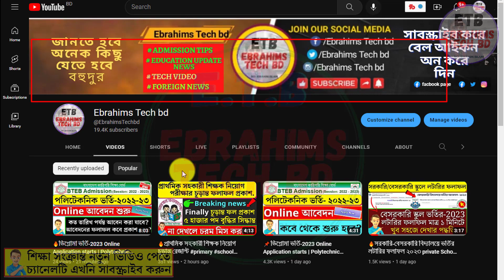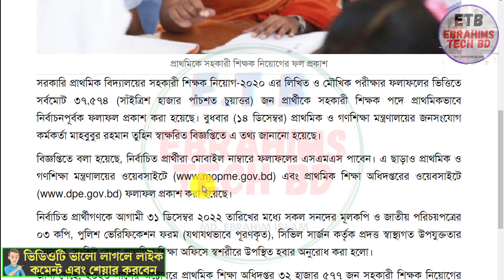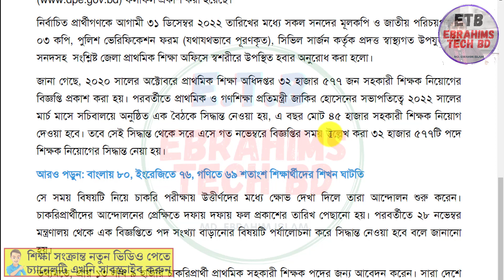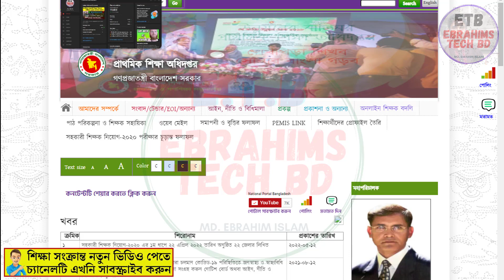🔥প্রাথমিক সহকারী শিক্ষক নিয়োগ চূড়ান্ত রেজাল্ট প্রকাশ pdf How to see primary school Teachers result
প্রাথমিক সহকারী শিক্ষক নিয়োগ চূড়ান্ত রেজাল্ট primary school teacher Primary Teachers Job result প্রাথমিক সহকারী শিক্ষক নিয়োগ পরীক্ষা ২০২২ , primary school teacher results primary final result 2022 /ebrahims tech bd primary school teacher job result 2022

About The Video:  সরকারি প্রাথমিক বিদ্যালয়ের সহকারী শিক্ষক নিয়োগ-২০২০ এর লিখিত ও মৌখিক পরীক্ষার ফলাফলের ভিত্তিতে সর্বমোট ৩৭,৫৭৪ (সাঁইত্রিশ হাজার পাঁচশত চুয়াত্তর) জন প্রার্থীকে সহকারী শিক্ষক পদে প্রাথমিকভাবে নির্বাচনপূর্বক ফলাফল প্রকাশ করা হয়েছে। বুধবার (১৪ ডিসেম্বর) প্রাথমিক ও গণশিক্ষা মন্ত্রণালয়ের জনসংযোগ কর্মকর্তা মাহবুবুর রহমান তুহিন স্বাক্ষরিত বিজ্ঞপ্তিতে এ তথ্য জানানো হয়েছে।

বিজ্ঞপ্তিতে বলা হয়েছে, নির্বাচিত প্রার্থীরা মোবাইল নাম্বারে ফলাফলের এসএমএস পাবেন। এ ছাড়াও প্রাথমিক ও গণশিক্ষা মন্ত্রণালয়ের ওয়েবসাইটে এবং প্রাথমিক শিক্ষা অধিদপ্তরের ওয়েবসাইটে ফলাফল প্রকাশ করা হয়েছে।

নির্বাচিত প্রার্থীগণকে আগামী ৩১ ডিসেম্বর ২০২২ তারিখের মধ্যে সকল সনদের মূলকপি ও জাতীয় পরিচয়পত্রের ০৩ কপি, পুলিশ ভেরিফিকেশন ফরম (যথাযথভাবে পূরণকৃত), সিভিল সার্জন কর্তৃক প্রদত্ত স্বাস্থ্যগত উপযুক্ততার সনদসহ  সংশ্লিষ্ট জেলা প্রাথমিক শিক্ষা অফিসে স্বশরীরে উপস্থিত হবার অনুরোধ করা হলো।

7. How to apply for online birth registration-2022 জন্ম নিবন্ধন করে নিন মাত্র ৫ মিনিটে।/Ebrahims Tech bd

1/ News with Ebrahim bd (এখানে সকল আপডেট নিউজ সবার আগে দেয়া হয় যেমন NU,বর্তমান ‍গুরুত্ব পুর্ন নিউজ ইত্যাদি )

2/ Bd Current Job news (নতুন সকল সরকারি, বেসরকারি চাকুরির খবর সবার আগে দেয়া হয়)